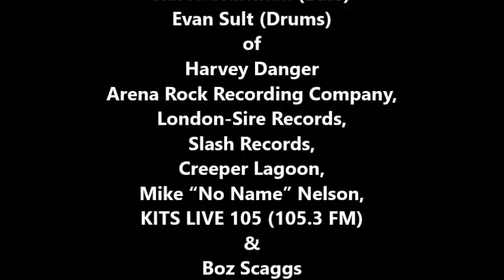Harvey Danger: Aaron Huffman & Sean Nelson WHAT'S THE STORY? Show ID October 2, 1998 Slim's SF CA US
Harvey Danger: Aaron Huffman & Sean Nelson WHAT'S THE STORY? Show ID

Filmed on location at Slim's, San Francisco, CA, USA

Sean Nelson (Vocals)
Jeff J. Lin (Guitar)
Aaron Huffman (Bass)
Evan Sult (Drums)
of
Harvey Danger,
Arena Rock Recording Company,
London-Sire Records,
Slash Records,
Creeper Lagoon,
Mike “No Name” Nelson
KITS LIVE 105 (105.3 FM)
Boz Scaggs
and the staff at
Slim's

Dennis McGowan

Produced By
Dan Kennedy